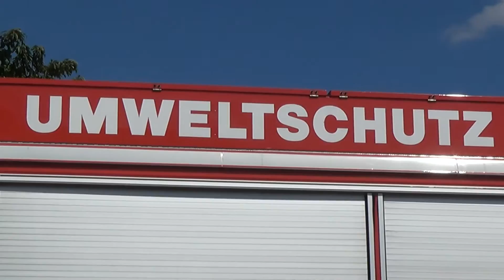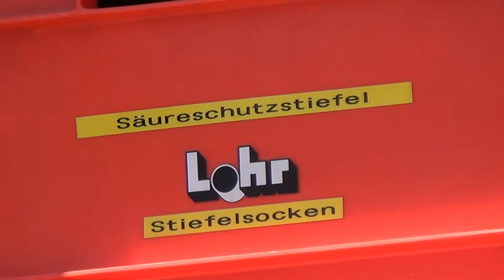GFS jetzt in HD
Unser Fahrzeug für Gefahrengut - Umweltschutz.